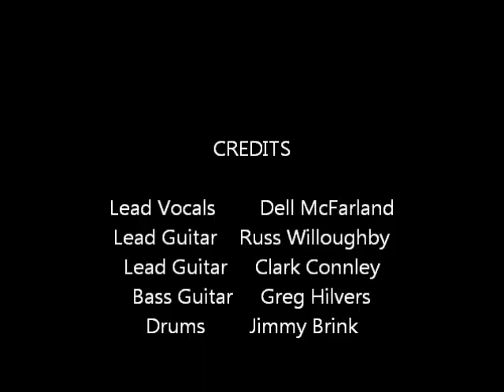Thruster The Conflict Live at Bogarts June 6th 1987 Bootleg video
Lead Vocals-Dell McFarland
Guitar. Vocals-Russ Willoughby
Guitar. Vocals-Clark Connley
Drums. Vocals- Jimmy Brink
Bass. Vocals- Greg Hilvers